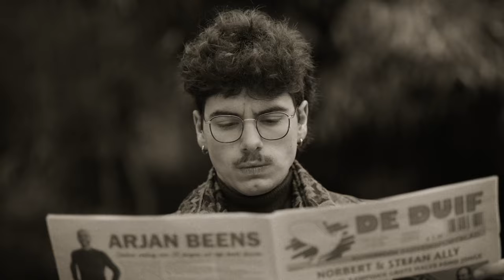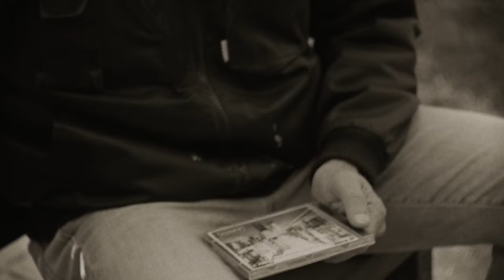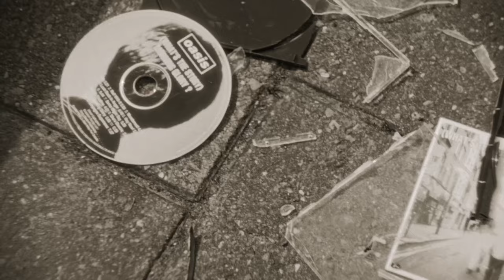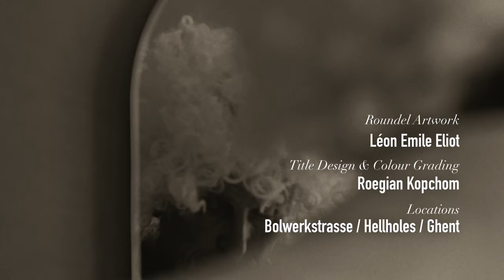Room Service - Wonderwall (Official Video)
Wonderwall by Room Service, available now on all streaming services.

Produced & Recorded at dunk!studios by Jannes Van Rossom

Bass guitar - Tammas Coudenys
Organ & Keys - David Poltrock
Recording Assistant - Loïc Van Weyenbergh

Mixed by Thomas Valkiers
Mastered by Gert Van Hoof

Director of Photography: Jan Van Coppenolle
Edit: Jochem Roegiers
Cast: Paul De Bilde, Nico helskens, Jochem Roegiers & Lou De Smet

Logotype - Warhoofd Gent / Lode Aydemir

Typography & Colour Grading - Roegian Kopol